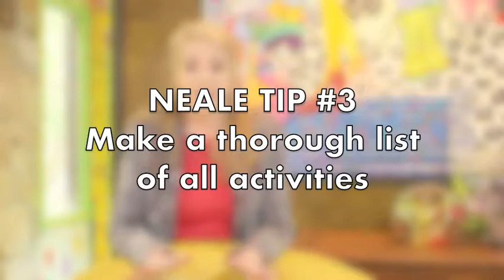Working Mom Guilt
Give up trying  to be “the perfect Mom.” Newsflash: She doesn’t exist! And if she did,  how annoying would she be?